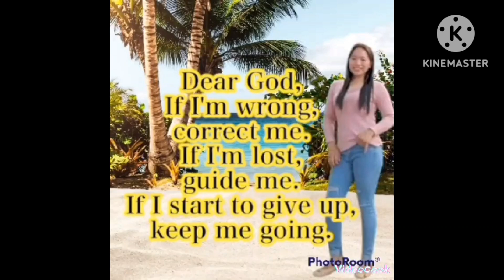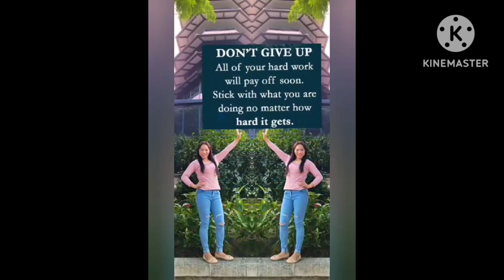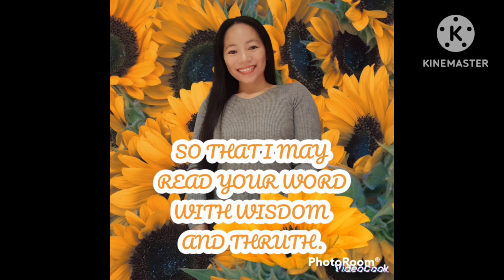Tamar park at hongkong park